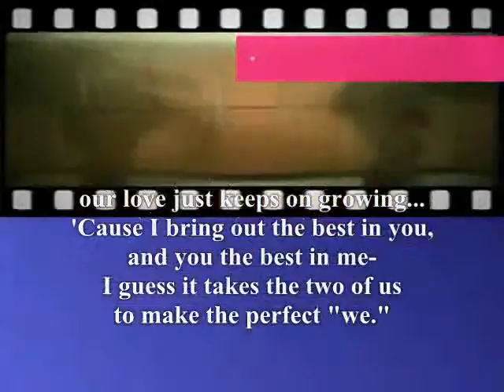the perfect we,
do.
do so
Money is an excellent servant, but the host
very bad.